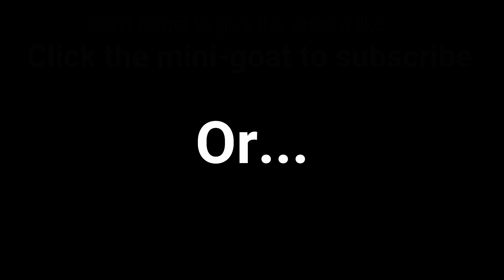Steve Throws Away his Suzuki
Explored some new trails, I fell in love with Rick's KTM 300XC-W, & Steve broke up with his Susucki.